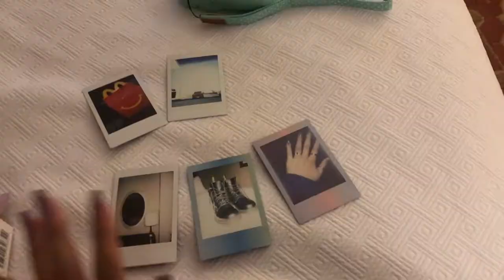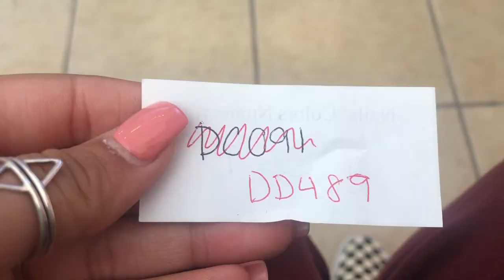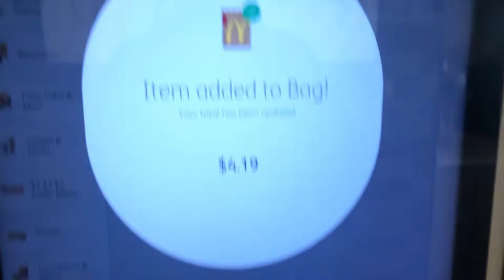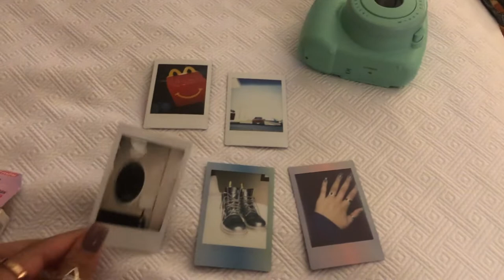✰ college weekend in my life // 1975 CONCERT ✰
hi guys hope you enjoyed todays vid!! comment rip save braid if you see this!!
ALSO FOLLOW MAEGAN BC WITHOUT HER I NONE OF THIS WOULD HAVE HAPPENED! @_MAEGANWOOD